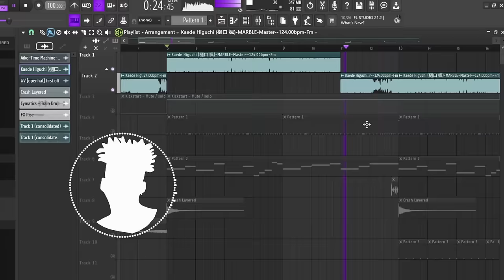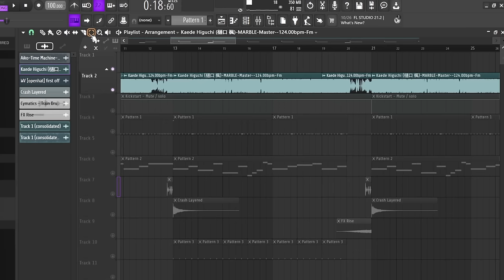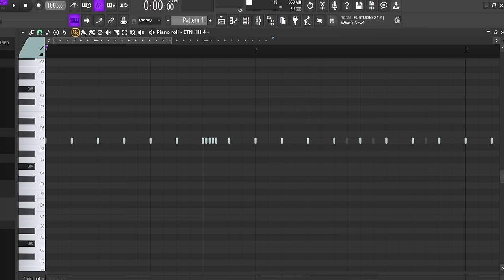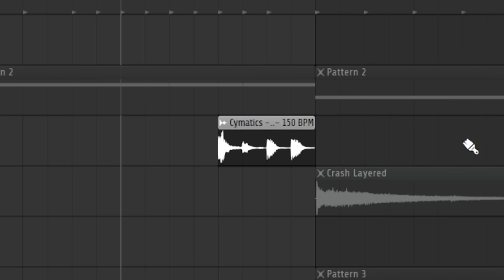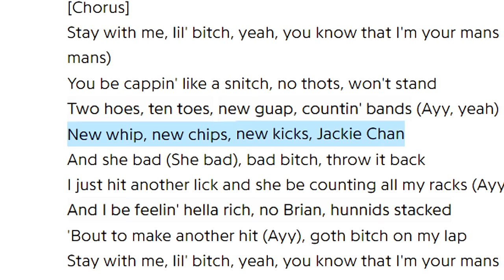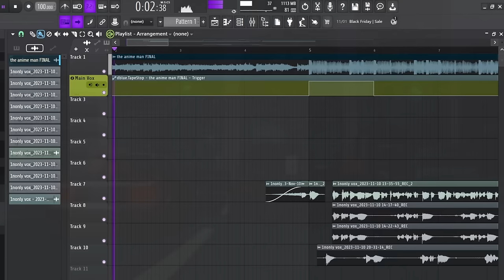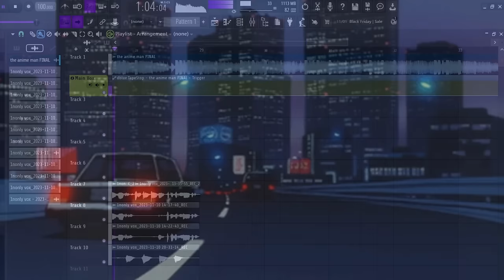How to 1nonly | FL Studio Tutorial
Let's embrace the Aesthetic Boy style

Timestamps:
00:00 - Who is 1nonly?
01:11 - Samples
03:35-  Drums
05:13 - Lyrical Content
05:58 - Real Talk
06:16 - Final Product

This is How to 1nonly | FL Studio Trap & Rap Tutorial